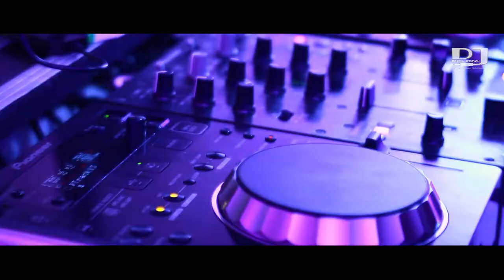DJ Wodzirej Wesele Bracia Jedrych Kraków - Chrzanów